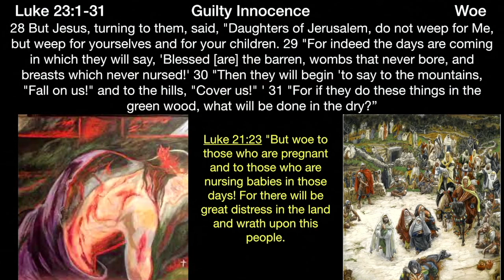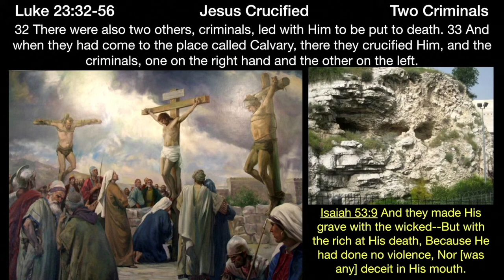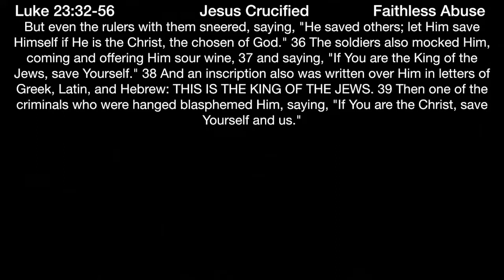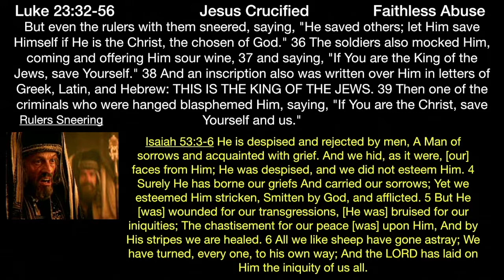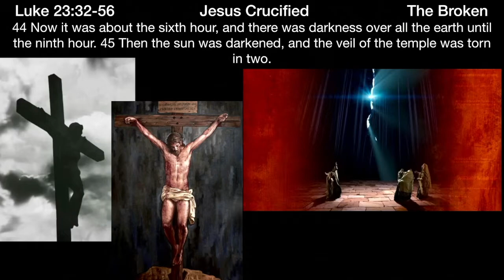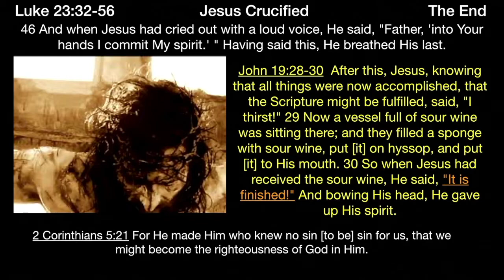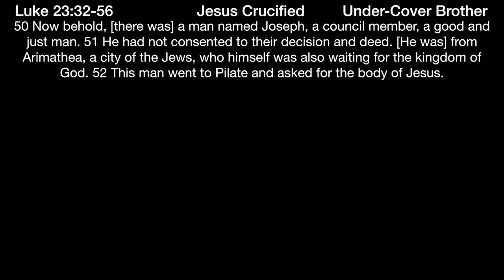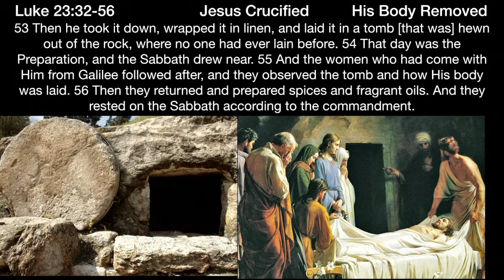** Luke 23:32-56 - Jesus Crucified ** | Grace Bible Fellowship Monmouth County | Sermons